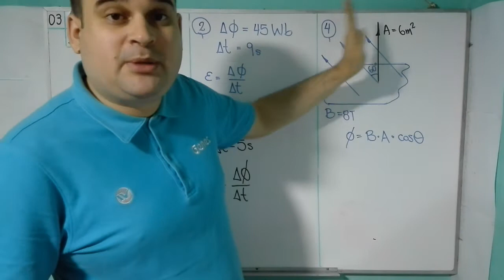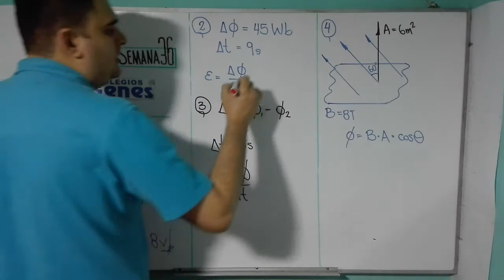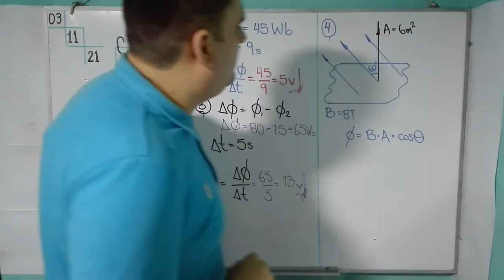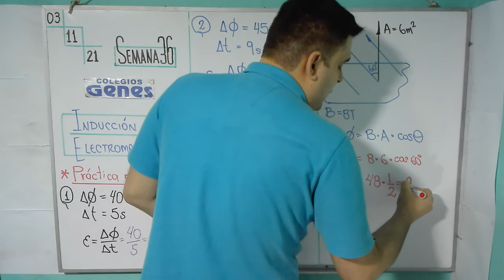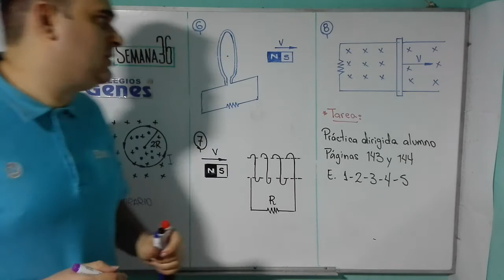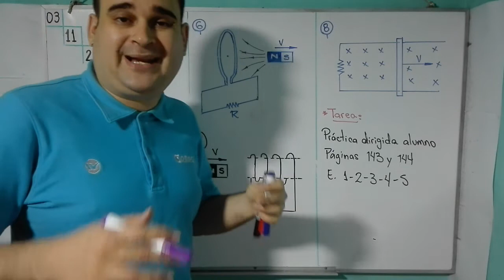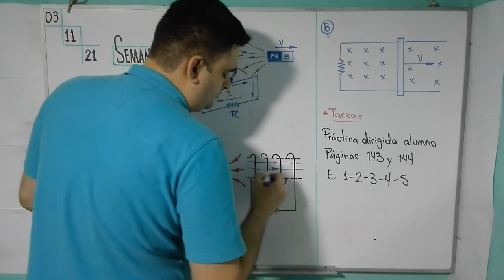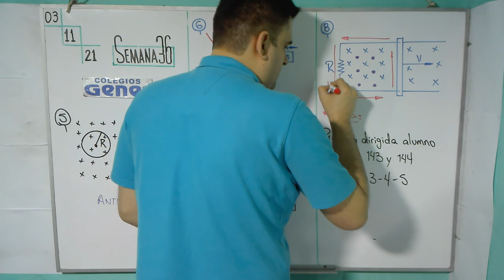Física - INDUCCIÓN ELECTROMAGNÉTICA (PRÁCTICA) - 5° secundaria